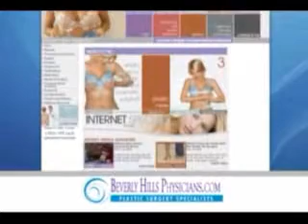Beverly Hills Plastic Surgery Video - BeverlyHillsPhysicians.com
Beverly Hills Physicians.com is one of the largest networks of beauty and health care providers in California. Though specializing primarily in plastic surgery, the network hosts physicians, dentists, and aestheticians for all categories of beauty and wellness. As a plastic surgery specialist, Beverly Hills Physicians.com provides highly-trained surgeons and medical staff, spa-like facilities, and unparalleled patient services.